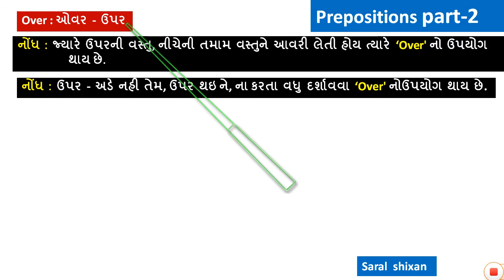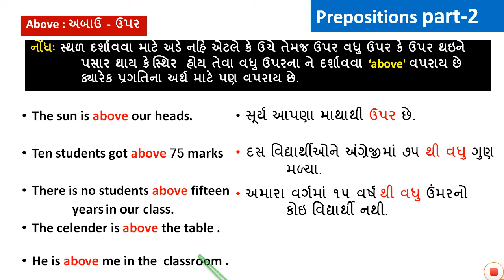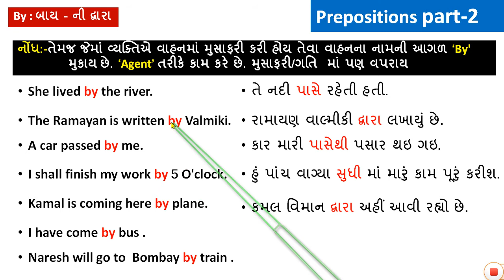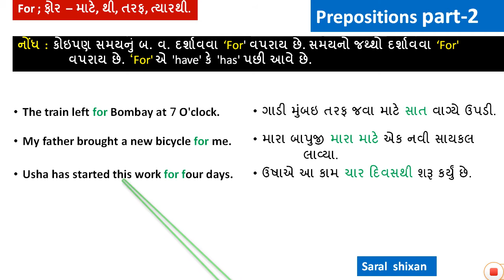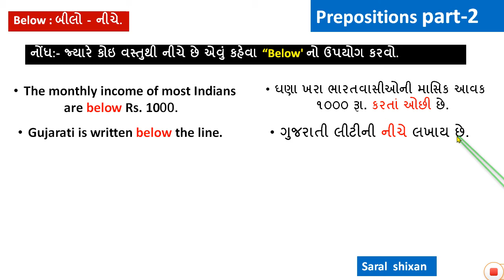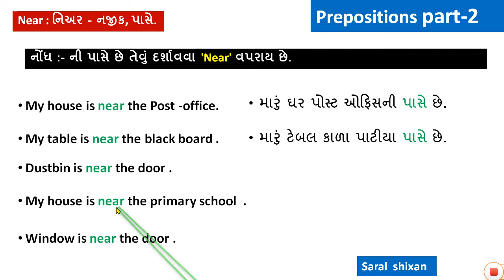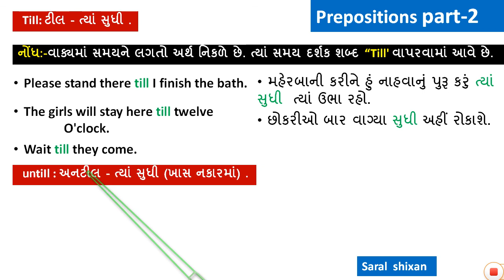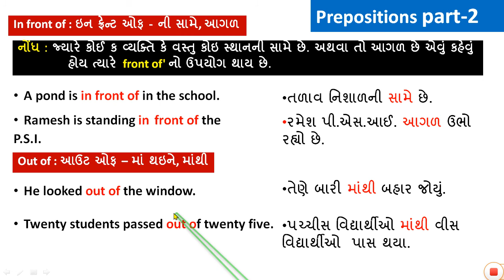Prepositions English Grammar | In Gujarati | Basic Grammar | Education | Saral Shixan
english grammar preposition in gujarati
english grammar in gujarati
english grammar
preposition,
learn english grammar in gujarati
preposition in gujarati
prepositions
gpsc
english grammar video lecture in gujarati
english grammar noun in gujarati
gsssb
english grammar tenses in gujarati
upsc
talati
English
prepositions in gujarati
english grammar lecture in gujarati
english grammar preposition shortcut trick
gpsc english grammar preposition video shortcut trick.